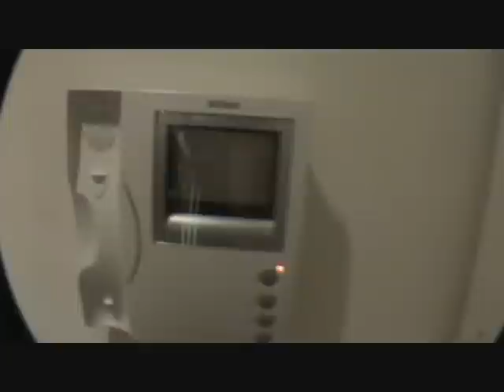Innlit og Útlit - Ari Jósepsson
Innlit og Útlit
Film By Ari Josepsson